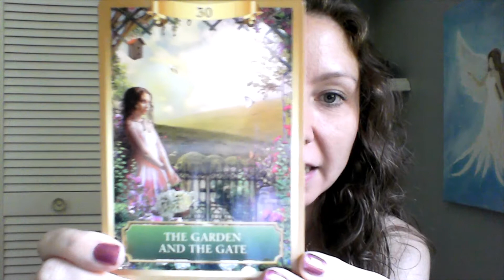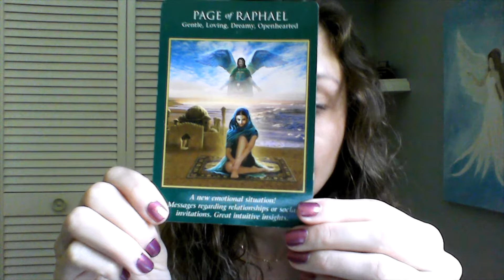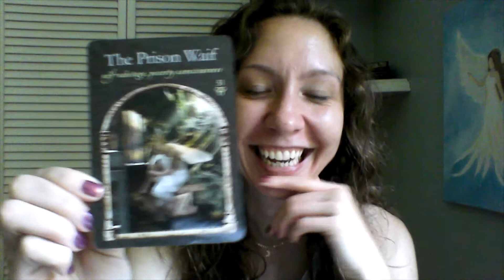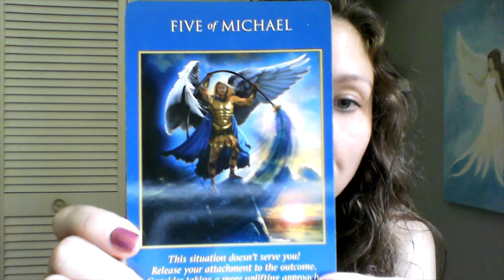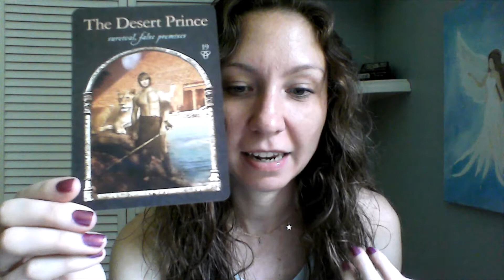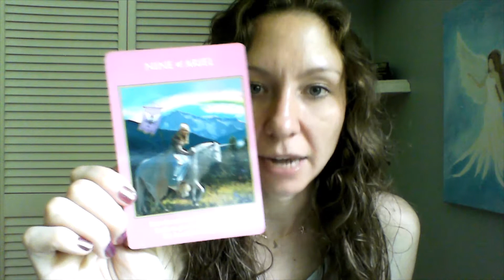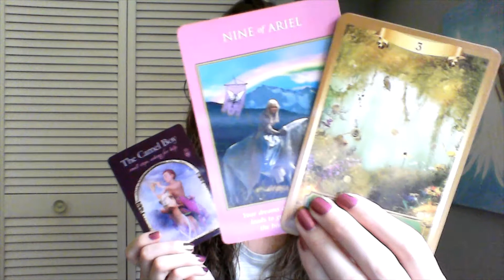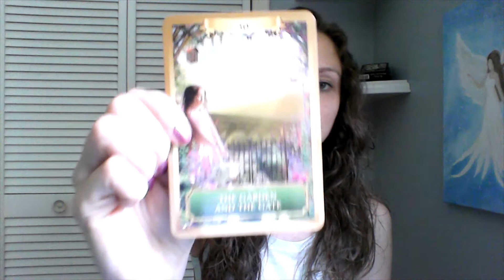Energy Reading Aug 18 ~ 24, 2019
Welcome to your Energy Reading for today and the week ahead! If this resonates with you, please share this with others so that it may help guide them. Enjoy!